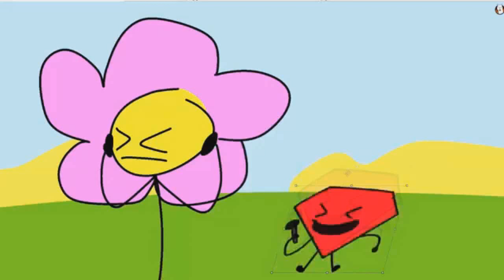what is ruby saying but censored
the irony of censorship
note: please don't actually go to the site or register it